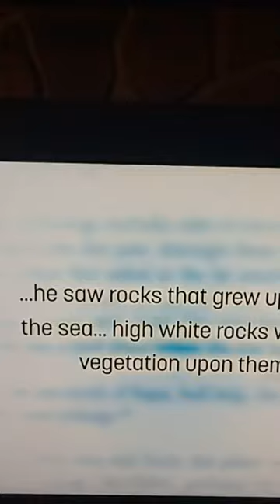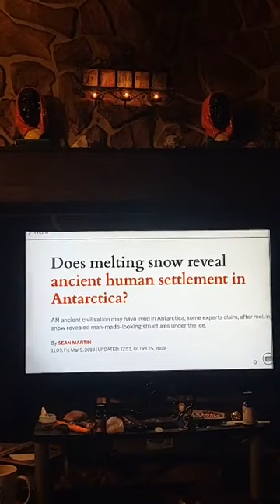ON The Enterprise With The REAL Capt Kirk & Lt. Uhuru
What YOU watching?
Betta not be MY bag
Q